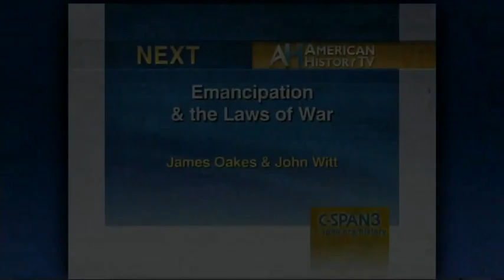Emancipation and the Laws of War